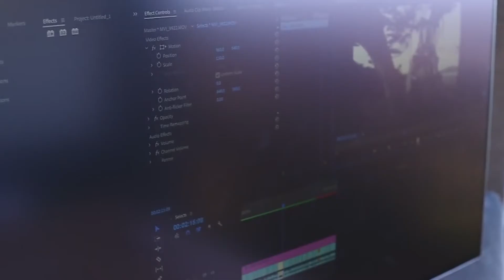Meet “Master Van Conversion Guru”, James Margo , CEO of the Advanture Company.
What’s the different between the Advanture Company and other Van conversion companies? CEO James Margo explains what separates his company from the pack.